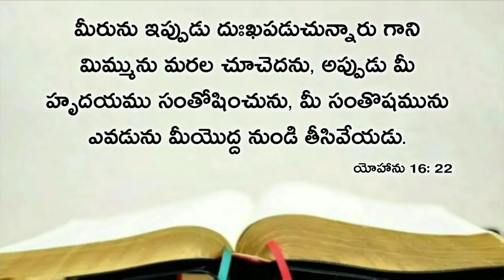Today's promise 10.12.2019